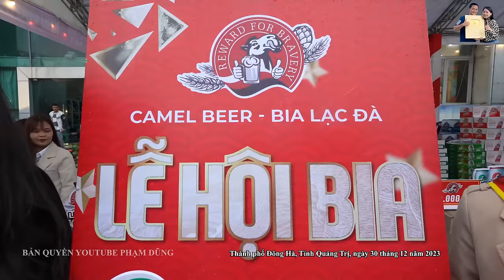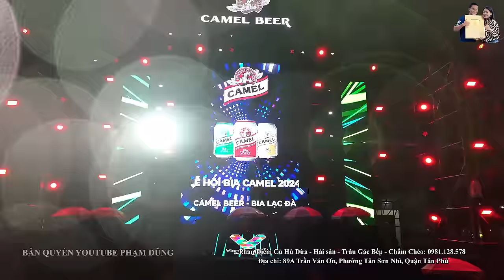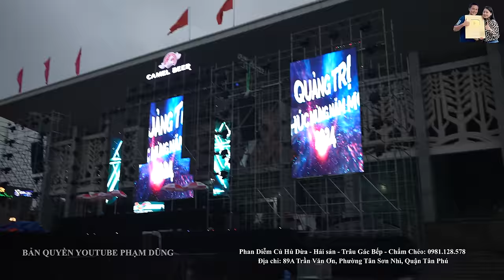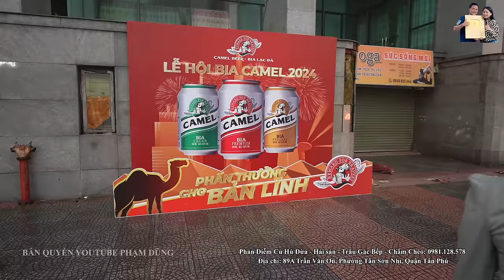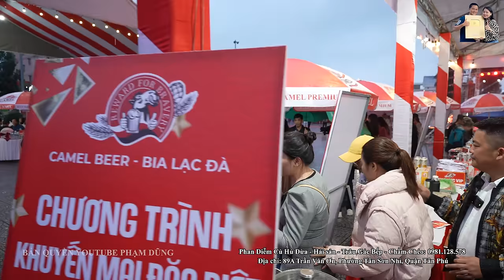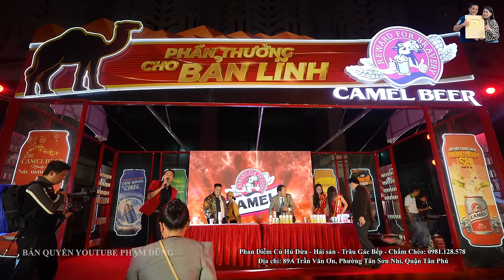Nga Sumo Đại Thắng uống Bia Camel tặng xe SH ở Lễ hội Countdown 2024 ở Quảng Trị cùng A Hải Sapa TV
Nga Sumo Đại Thắng Thi uống Bia Camel tặng xe SH ở Lễ hội Countdown Bia Camel Tết 2024 ở Quảng Trị cùng A Hải Sapa TV. Mời các bạ cùng xem clip nhé!